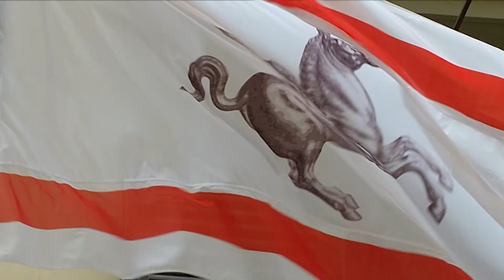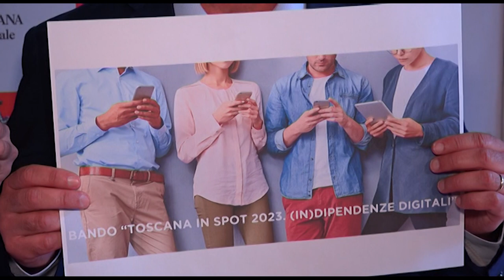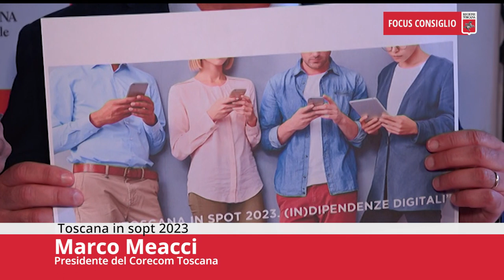FOCUS CONSIGLIO Puntata487 19Ago23